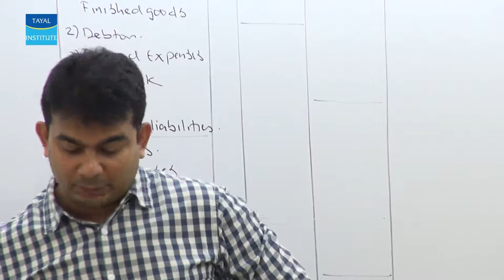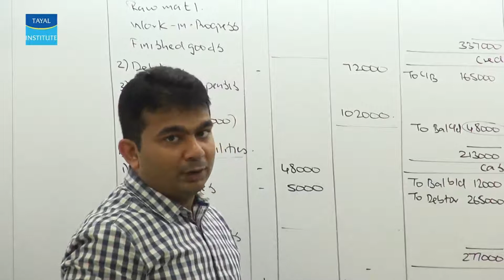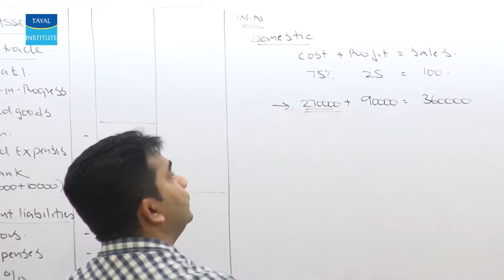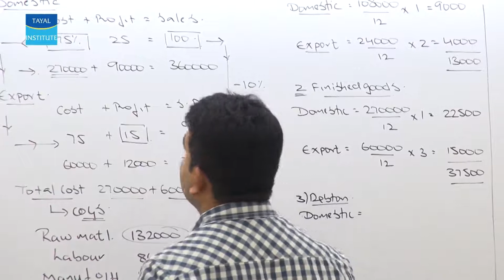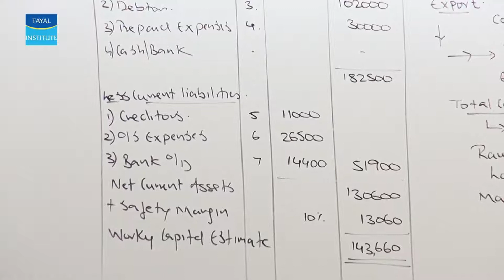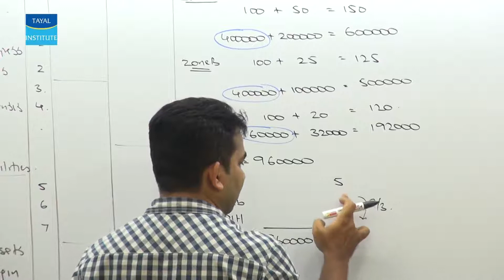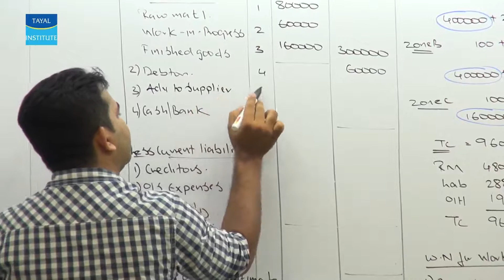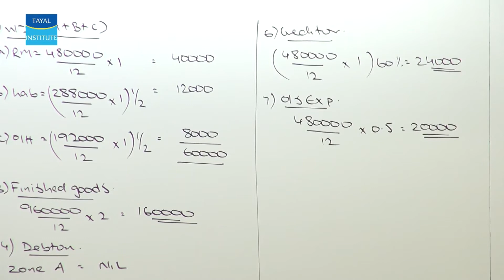CA - Ipcc - FM - Working Capital Part 5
Join Telegram "Prof. Rahul Malkan"